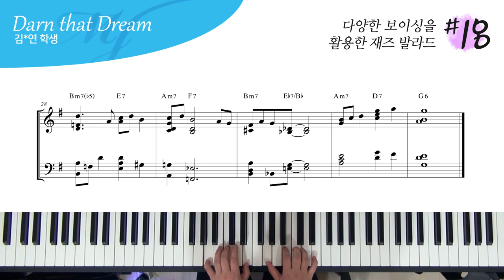다양한 보이싱을 활용한 재즈 발라드 #18 - Darn that Dream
4층 : MJ 재즈피아노 센터 (MJ Jazz Piano Academy)
3층 : MJ 실용음악학원 (MJ Music)